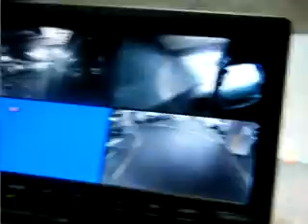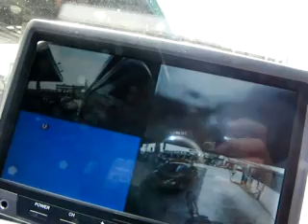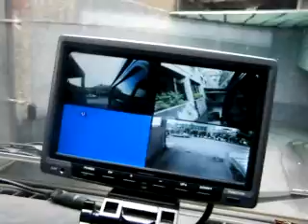introduce camera ca1206c waterproof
introduce waterproof